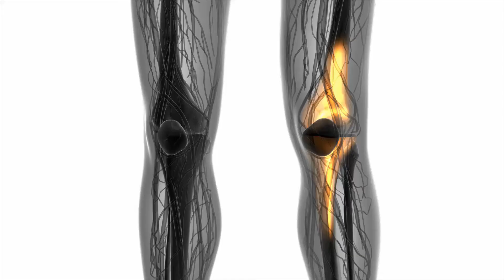Kakva je veza između menopauze i bolova u zglobovima